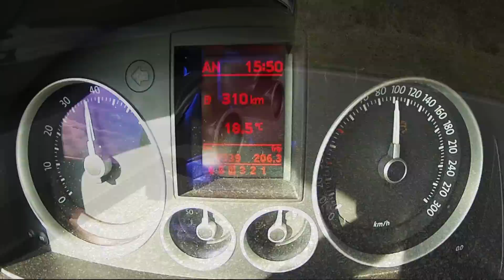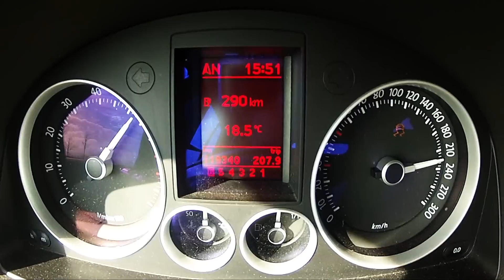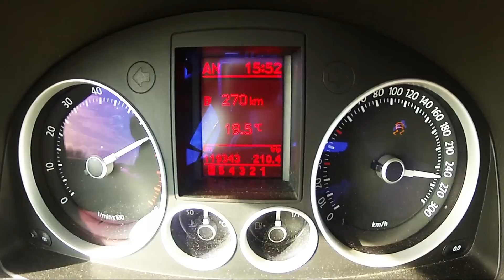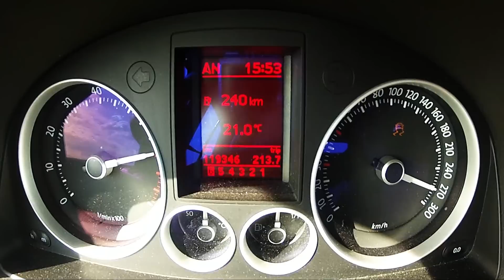VW Golf V 5 R32 DSG 0-100 100-200 Topspeed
Volkswagen Golf V R32 250 Ps 320 Nm dsg
Durchzug 0 - 100 km/h 100-200 km/h Topspeed

Volkswagen Golf V R32 250 Hp 320 Nm
Acceleration 0 - 100 km/h (0-60mp/h) 100- 200 km/h (60-125mp/h) Topspeed